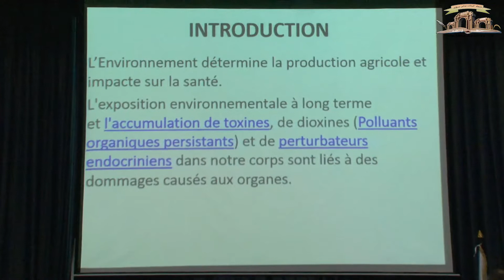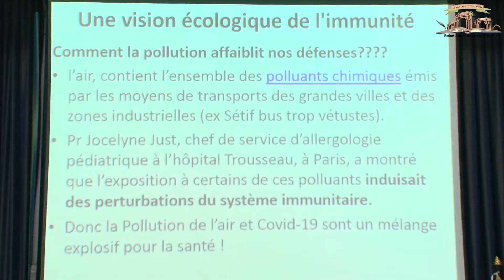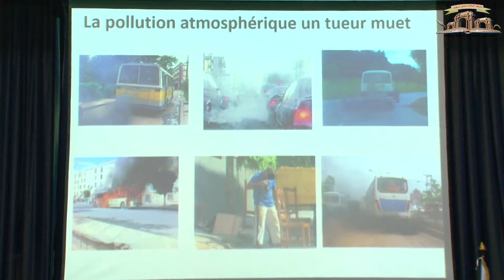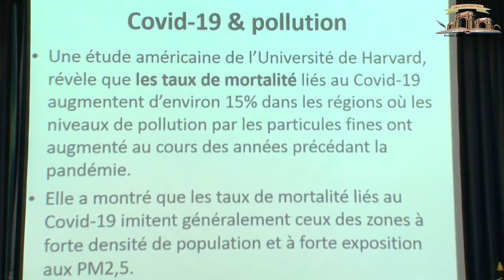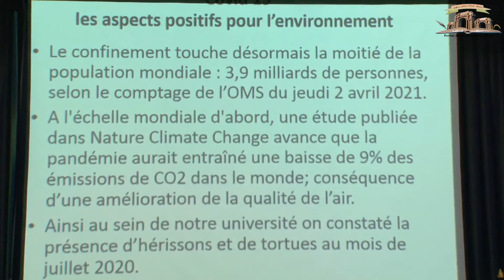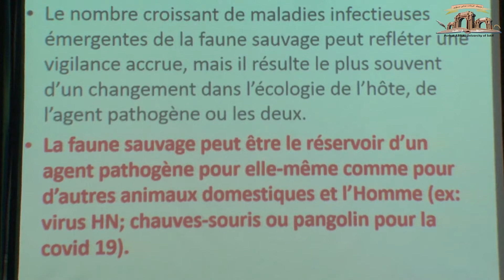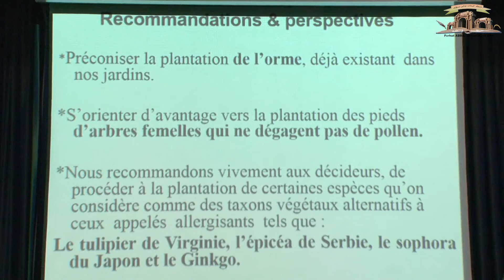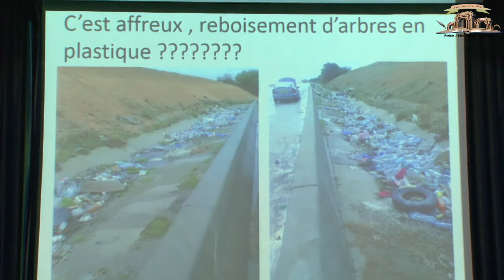Le Renforcement du SYSTÈME IMMUNITAIRE de Nos Concitoyens "Environnement & Situation Pandémique"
Environnement & Situation Pandémique
par DR TEDJAR LAMRI Faculté de Medecine Sétif 1
نظمت دار المقاولاتية بجامعة فرحات عباس بالشراكة مع دار المقاولاتية بجامعة محمد الأمين دباغين  يوم دراسي حول أهمية تقوية جهاز المناعة  يوم 06 أفريل 2021